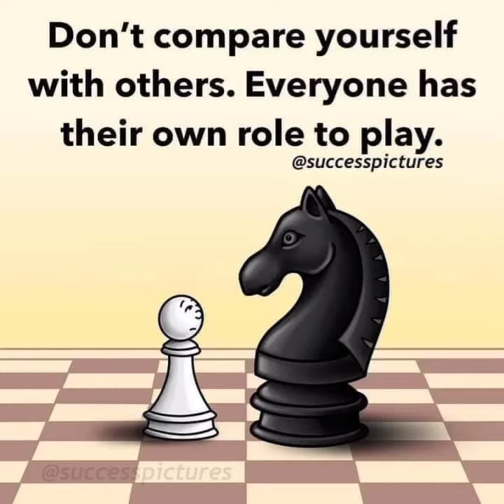Life Changing Thoughts | alipio kids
R-U-L-E-S!!!
Pls watch at least 3mins. Before mag LIKE & SUBS. Para hindi masayang at mapunta sa spam, paki ayos din ang comment na related sa video, iba na ang may alam. Thanks very big! StayCon. If you Do this, I'l do the same. Happy Watching!